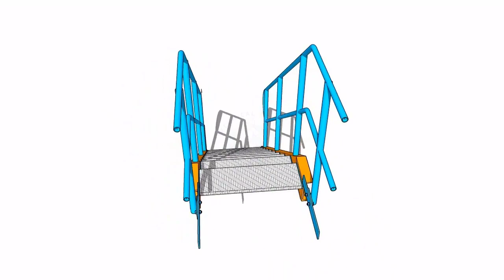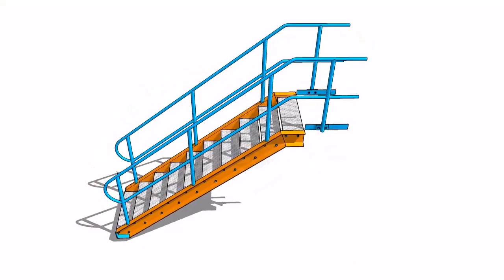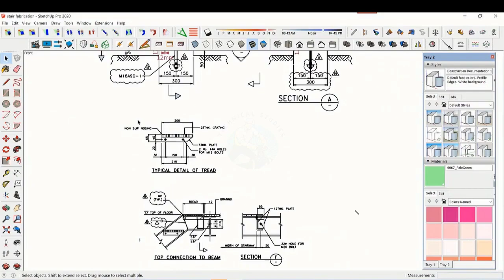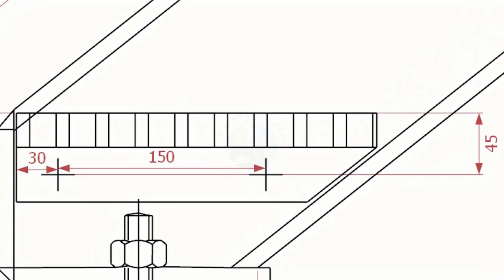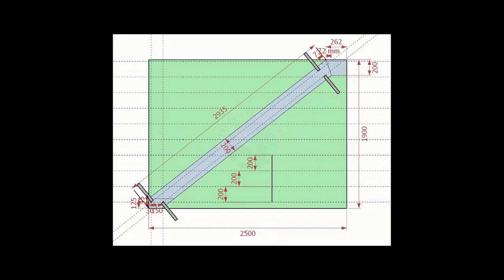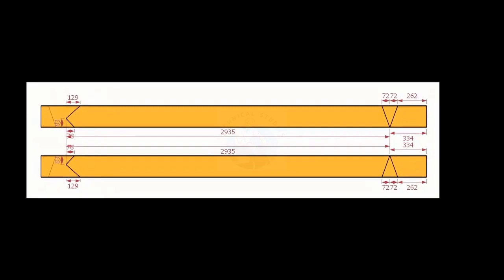Structural Staircase Fabrication Tutorial. How to make structural staircase.